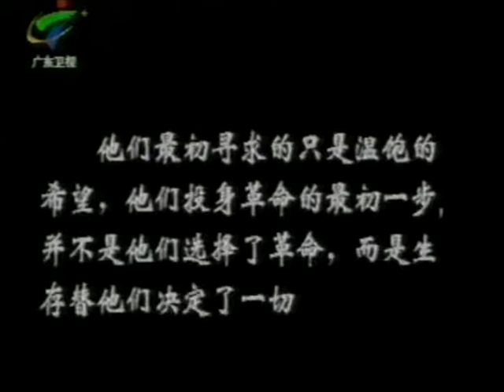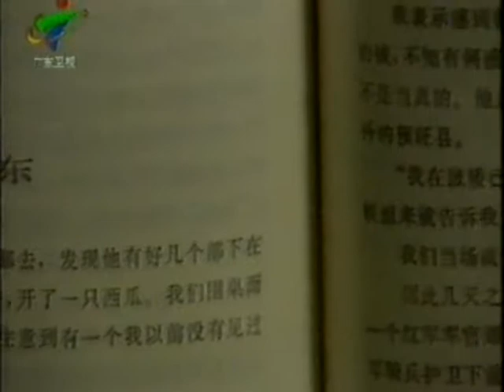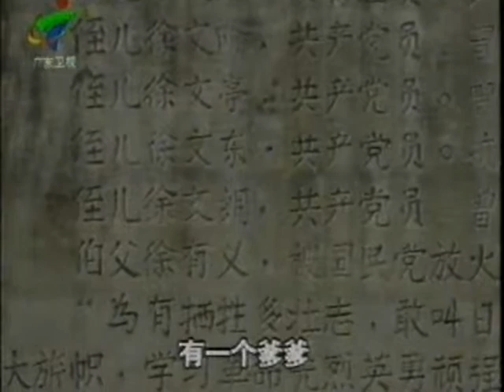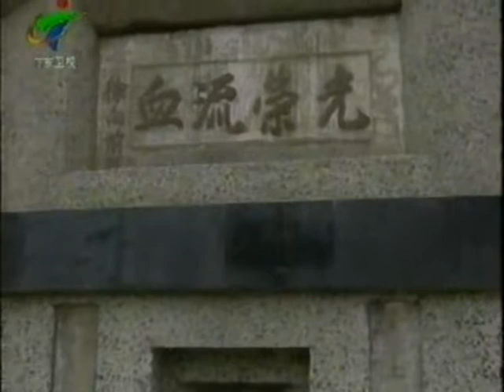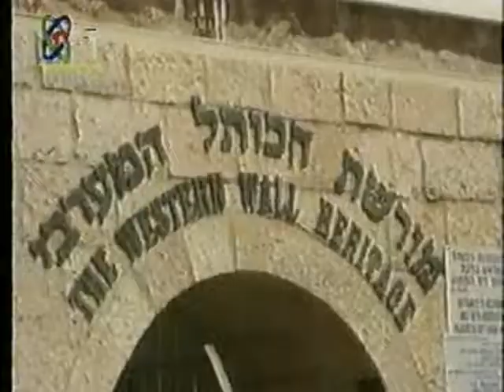中共建國 红色中国军事大国 Rising military Chinese Communist